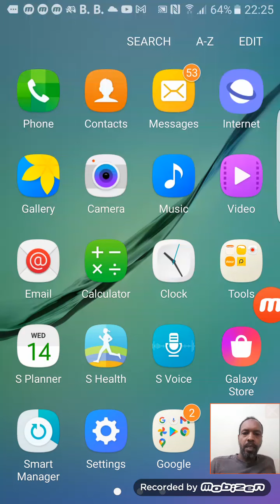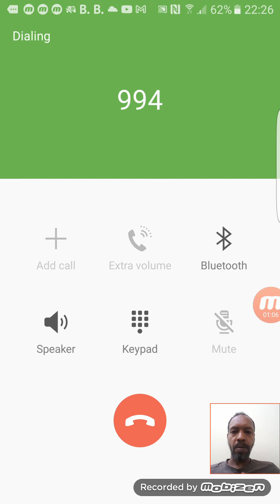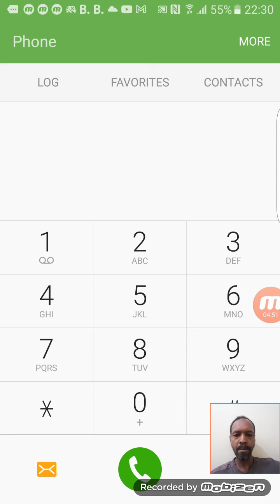message from ethio-telecom.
all you need to know about the new flexi package provided by ethio telecom, explained by the professional.